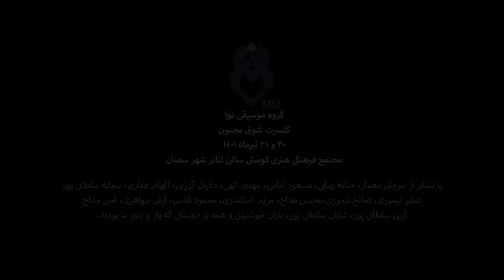برای تو (تکنوازی تنبور) - کنسرت شوق مجنون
برای تو (تکنوازی تنبور)
کنسرت شوق مجنون
تیرماه 1401
ملودی و تنبور: سامان سلطانی پور
اعضای گروه نوا:
آواز: علی احمدیان / سنتور: شایان گرزین / عود: سینا رستمی / کمانچه: عباس ایزدی-مهدی عابدین خواه / تنبور: حمید خوشنیانی-علی افتخاری-محمد رضا خسروی زاده-سامان سلطانی پور / نی: محمد جواد مرادی حقیقی / سازهای کوبه ای: وحید رحیمیان-سروش دارایی / نور و صدا: فرشاد صالحیان-محسن مداح / تصویر: حامد مرادی-استودیو سناتور / خوشنویسی:محمد رضا خسروی زاده / تدوین تصویر و پالایش صوت: سامان سلطانی پور

Composer: Saman Soltanipour
Singer: Ali Ahmadian
Santour: Shayan Gorzin
Oud: Sina Rostami
Kamanche: Abbas Izadi/Mahdi Abedinkhah
Tanbour: Hamid Khoshniani/Ali Eftekhari/Mohammad Reza Khosravizade/Saman Soltanipour
Ney: Mohammad Javad Moradi Haghighi
Percussion instruments: Vahid Rahimian/Soroosh Daraei
Cameraman: Hamed Moradi/Senator Studio
Sound: Farshad Salehian
Light: Mohsen Madah
Video Editing & Sound Refinement: Saman Soltanipour